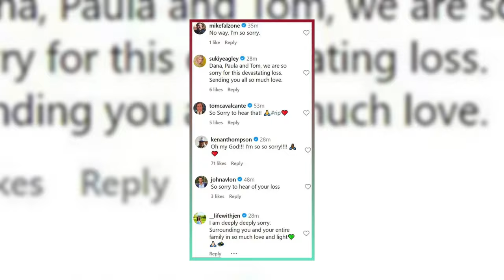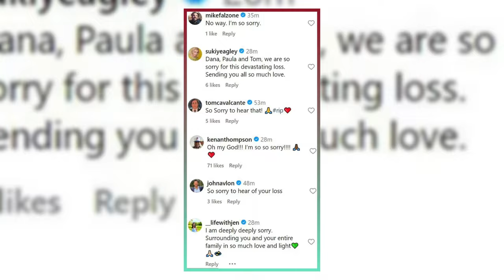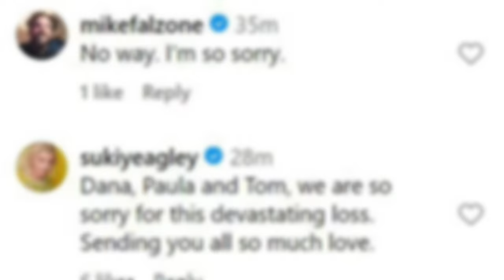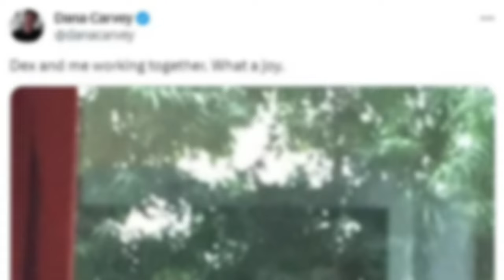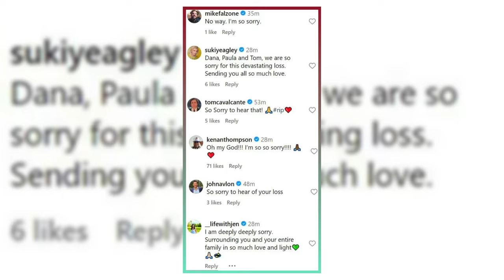Dana Carvey’s Son Dex Dies of Overdose at 32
In this video, we pay tribute to Dex Carvey, the son of comedy legend Dana Carvey, who passed away from an accidental drug overdose at the age of 32. Dex was a talented musician, artist, filmmaker, and comedian, who followed his father’s footsteps and appeared on Saturday Night Live and Wayne’s World. He also starred in the Netflix animated series Mulligan and other projects. His parents, Dana and Paula, shared a touching message on Instagram, celebrating Dex’s life and love for his family, friends, and girlfriend, Kaylee. They also revealed that Dex was a kind person who made handmade birthday cards for them. Dex’s death has shocked and saddened the entertainment industry and his fans, who have offered their support and sympathy to the Carvey family.